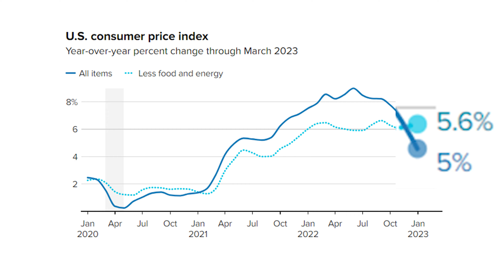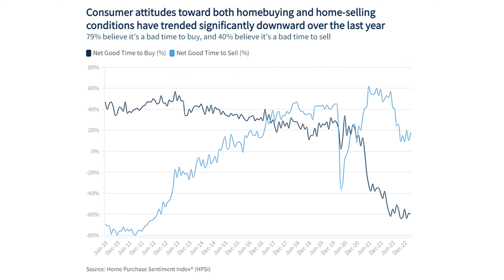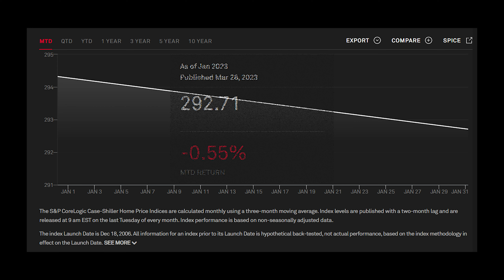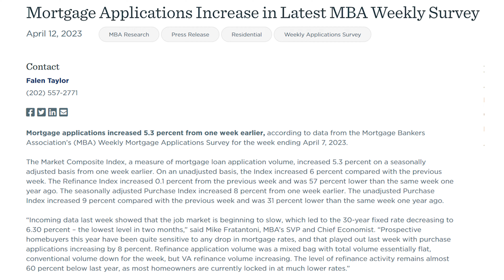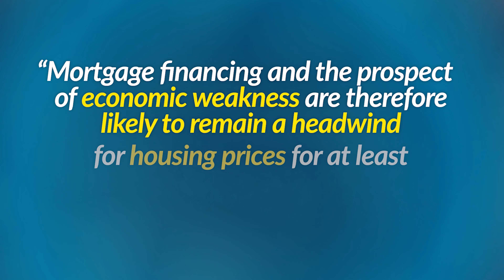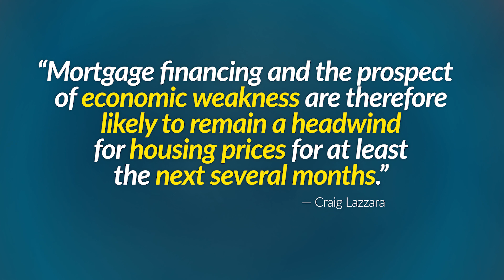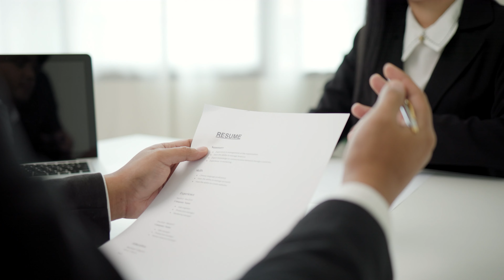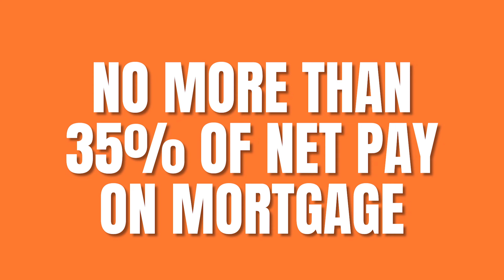Is It Smart To Buy A House Or Wait? | Info On The Go Ep 137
Is it smart to buy a house or wait until next year?  In this video, I dive into the current economic outlook, discuss my predictions for what's coming, and provide insights to help you make an informed decision on whether you should buy a house this year or wait.

Welcome to Info On The Go where we provide tips, trick and insight on buying, selling or investing in real estate THE EASY WAY.
We have so many people contacting us who are moving here to Los Angeles California and we ABSOLUTELY love it! Honestly if you are moving or relocating here to Los Angeles or Southern California, we can make that transition so much easier on you!!

Dietric Williams, Compass
DRE 01804850
Compass
DRE 01991628

🏠 Dietric's Home Buyer's Guide Flipbook

🏚️ Dietric's Home Seller's Guide Flipbook